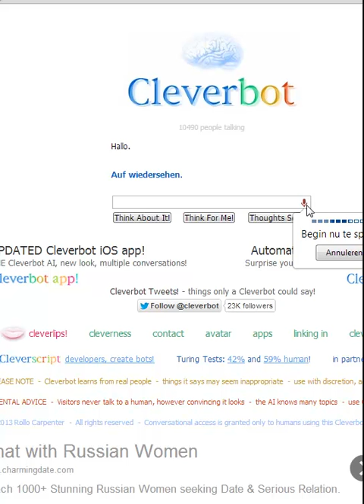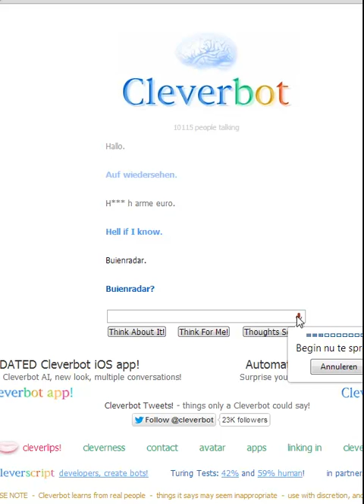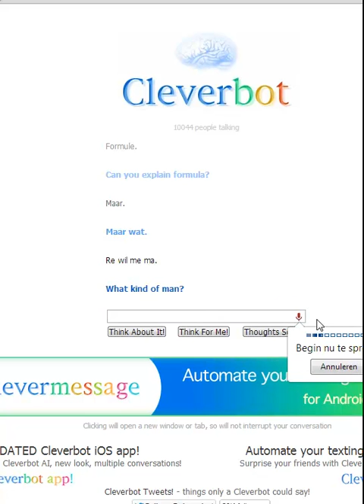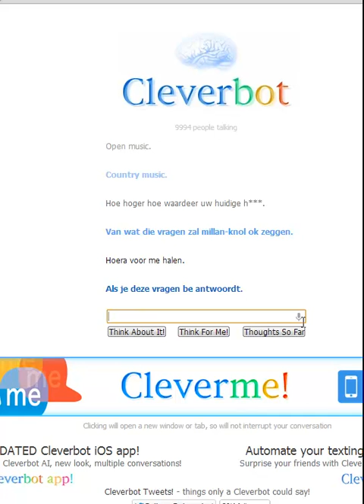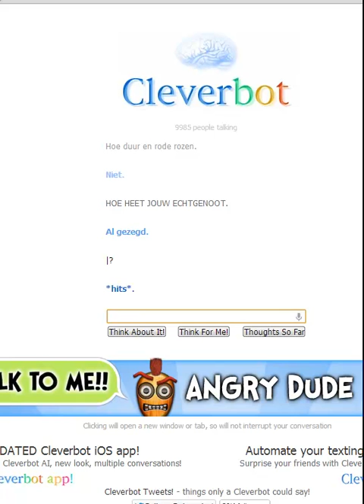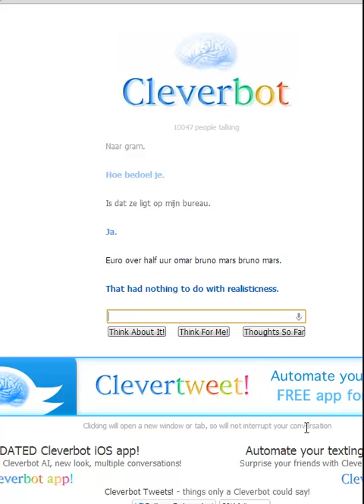Cleverbot met harold #18 - JOU VROUW OP MIJN BUREAU?? (dutch commentary)